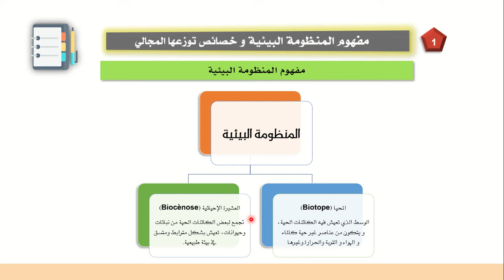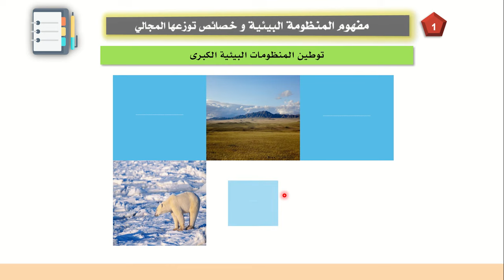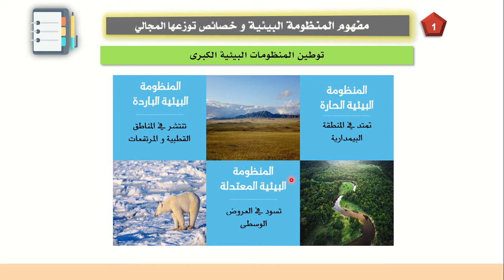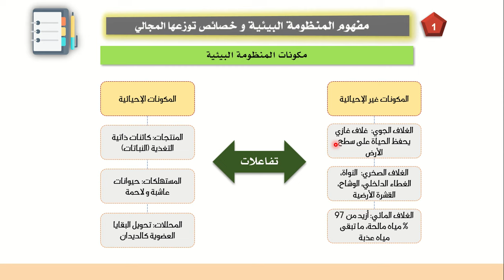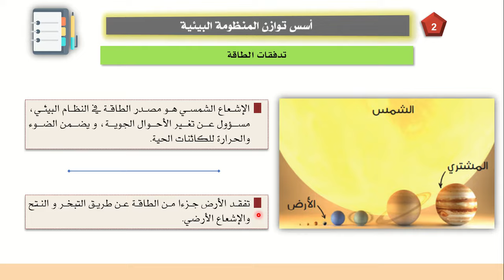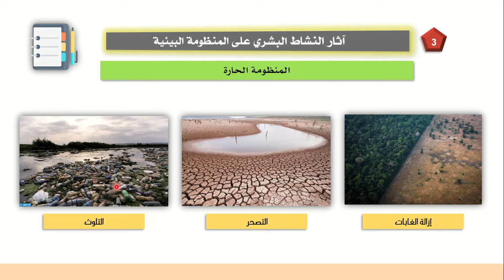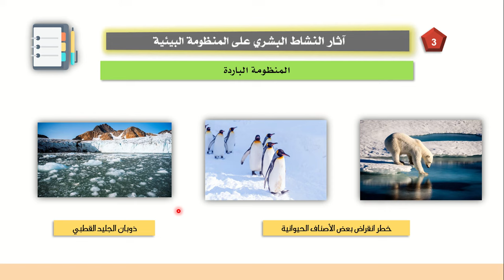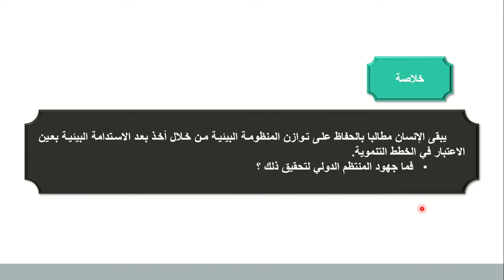المنظومة البيئية: مفهومها و أسس توازنها و التعريف بأنواعها، الجذع المشترك، جميع الشعب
نتناول في هذه الحصة بحول الله درس المنظومة البيئية: مفهومها و أسس توازنها و التعريف بأنواعها، مستوى الجذع المشترك، جميع الشعب.
 تقديم إشكالي
1- مفهوم المنظومة البيئية و خصائص توزعها المجالي
2- أسس توازن المنظومة البيئية
3- آثار النشاط البشري على المنظومة البيئية
خلاصة